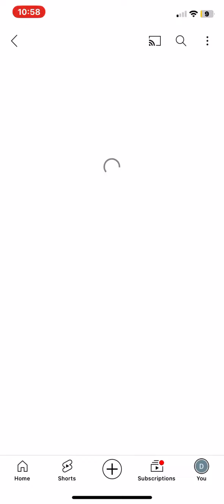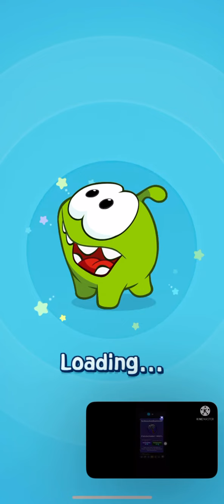December 4, 2023